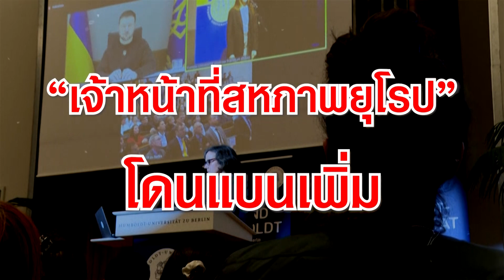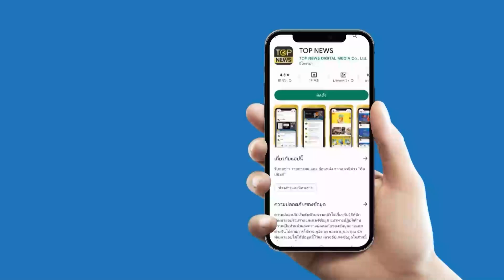"รัสเซีย"สร้างกองบัญชาการใหม่ใกล้ยุโรปเพิ่มขนาดกองทัพ-ติดตั้งอาวุธใหม่ | ข่าวเด่น | TOP NEWS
"สหรัฐ-ยุโรป"ขาสั่น  "รัสเซีย" อัดงบสร้างกองบัญชาการใหม่ใกล้ยุโรป เล็งเพิ่มขนาดกองทัพ เป็น 1.5 ล้านนาย พร้อมติดตั้งอาวุธใหม่ ตอบโต้ "สงครามตัวแทน" ที่ "สหรัฐ-ชาติพันธมิตร"ทำกับ"รัสเซีย"ใน"ยูเครน"